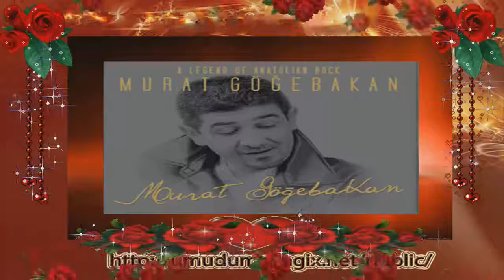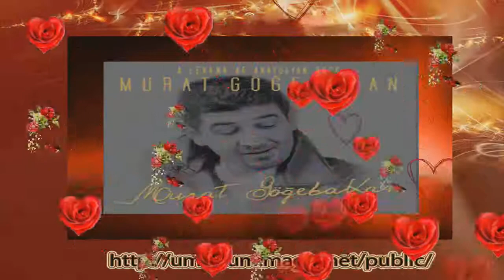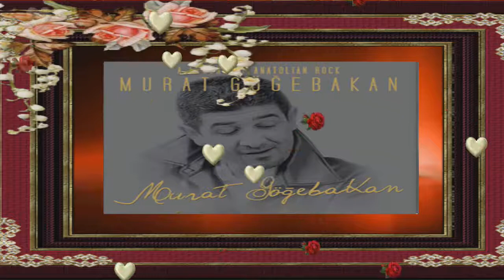MURAT GÖĞEBAKAN YEMİNİNMİ VAR.